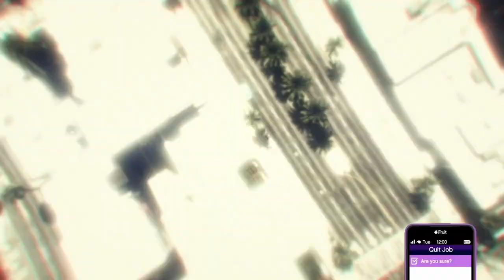GTA 5 Online *Solo* Obtain And Save CEO Vest Glitch "After Patch 1.50" (PS4/PC/XBOX) GTA 5 Glitches